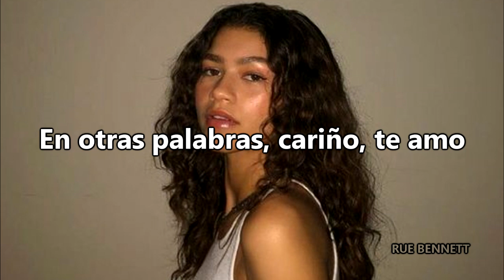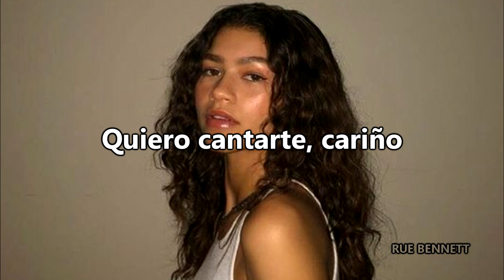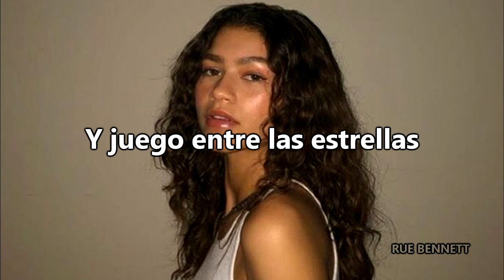Euphoria - Fly Me To The Moon (Sub Español)